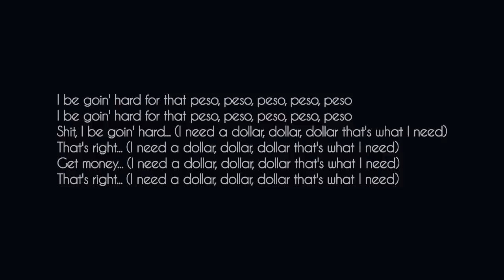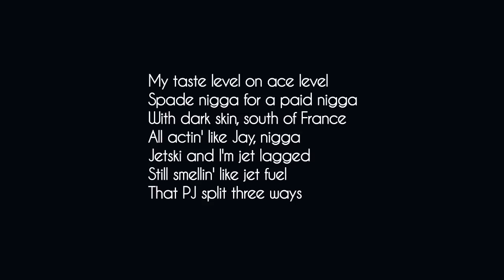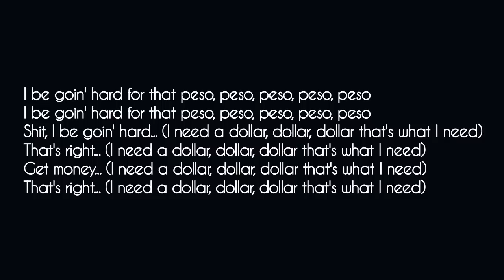Machine Gun Kelly - Peso (Lyrics) Feat. Meek Mill & Pusha T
Lace up.